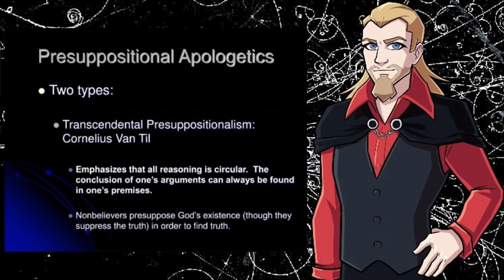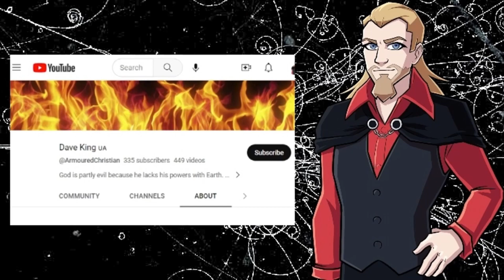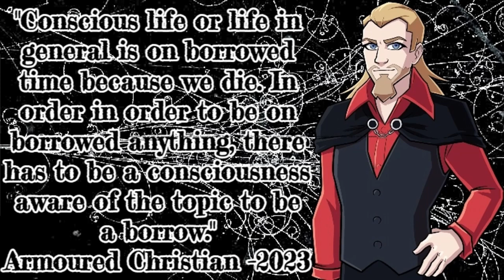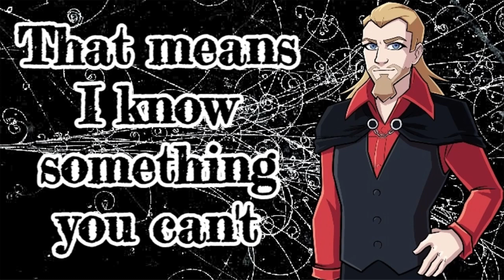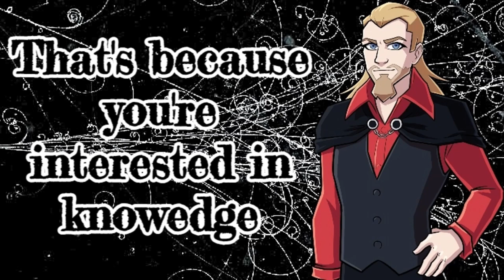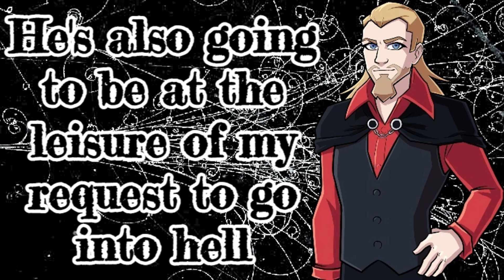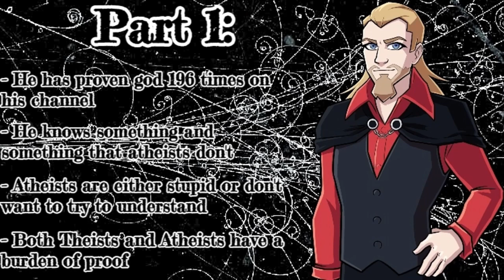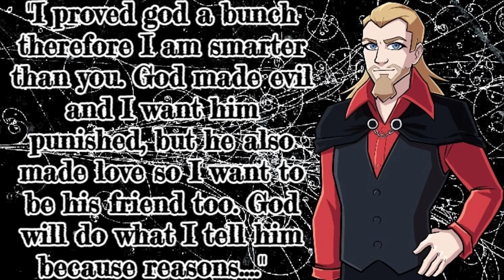Armoured Christian Has a Couple of Messages for Atheists Improper Ellipses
Maybe the professional apologists have it wrong, and that is the problem. Maybe the good arguments are hidden with the smaller unknown channels.
This is a, let's call it, unique take on one person's belief in their god. Armoured Christian has some messages for Atheists.

Sources:
Writing Explained

As always
Keep Learning